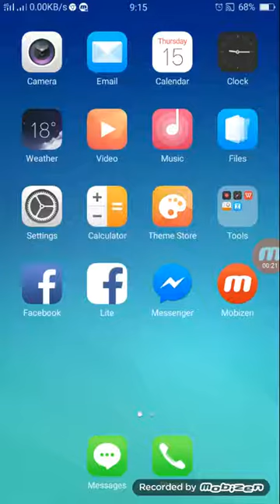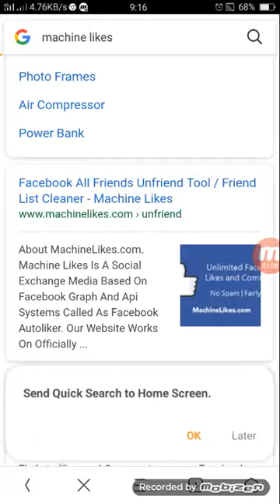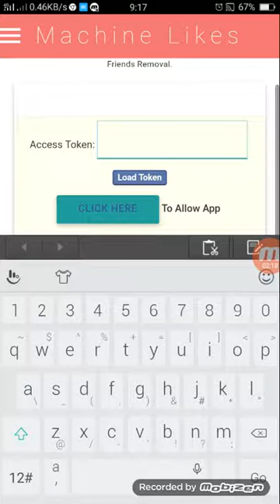Delete All Facebook Friends in On Click ll 2020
In This Video You Can learn Delete All Friends In 1 click methods. Kindly This video make for edu. Purpose Don't use of miss behave